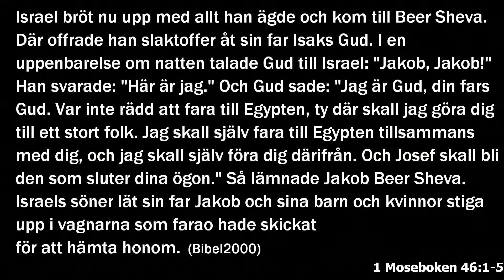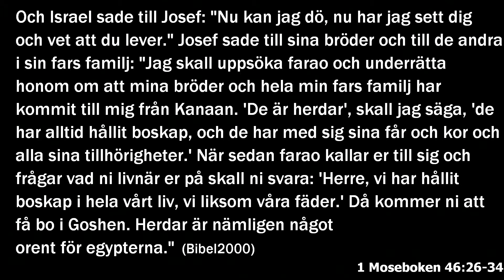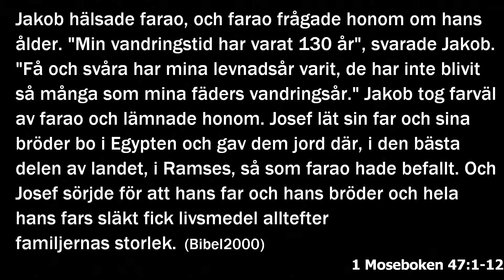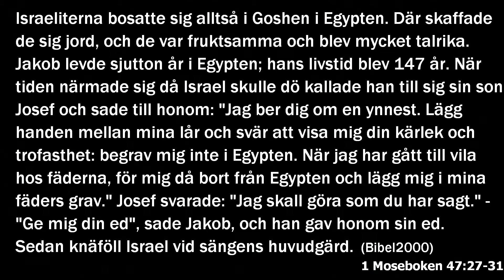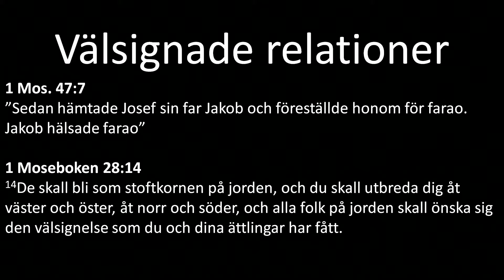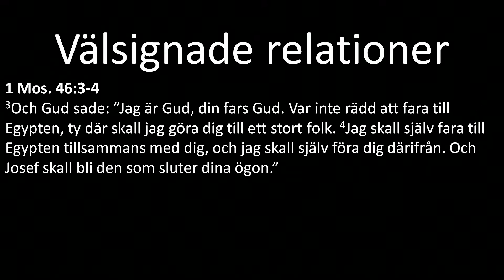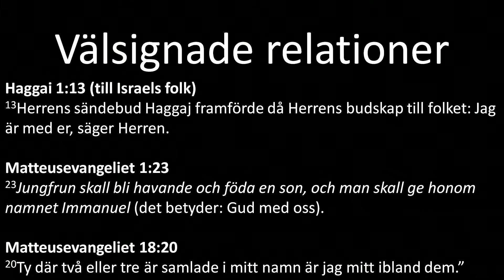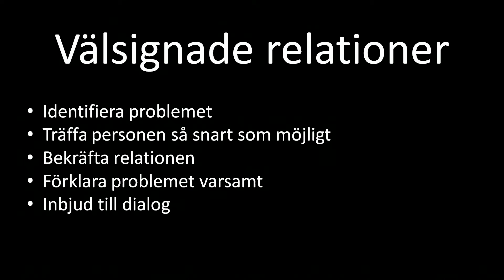150301 Predikan - Välsignade relationer, Peter Lewin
Predikan Peter Lewin - Välsignade relationer

Nr 6 av 8 i mötesserien Josef
Smyrnaförsamlingen i Göteborg innehar CCLI och STIM licens för sånger som framförs i vår livestream och on demand videos.
Smyrnakyrkan Göteborg
2015